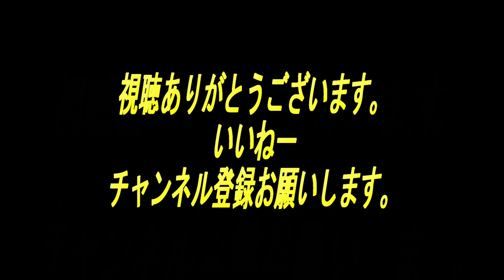仏生山コミセンダンス教室ダンスパフォーマンス第28回高松秋祭り＆仏生山大名行列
高松秋祭りの会場仏生山公園の野外ステージで仏生山コミセンダンス教室がダンスを披露新しい教室でこれからが楽しみなダンスパフォーマンス楽しんで視聴して頂けたら嬉しいです